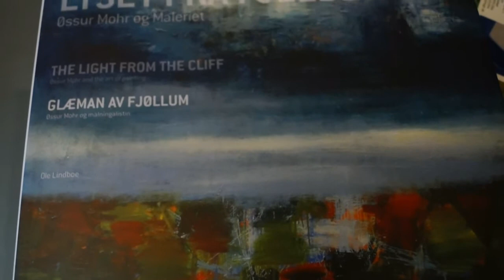Øssur Mohr - Færøsk Maler/ På Opdagelse, Djursland/ Efterår 2013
Øssur Mohr taler om et lysglimt, der varer få sekunder, som gennemgående tema. Måske ser han livets værdifulde stunder sådan. Maler fra Atlanterhavsøerne med New York-rødder arbejdende i den lillebitte landsby, Begtrup, på Mols - for tiden. Relaterede tur- og opdagelses-videoer fra Djursland på , eller indtast kanalnavn: "Sebastian Nils" i Youtubes søgefelt.